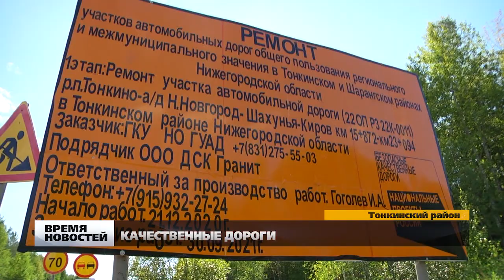Новая дорога построена в Тонкинском районе